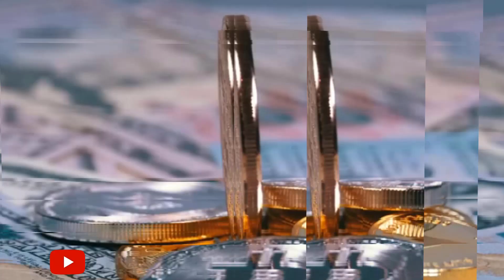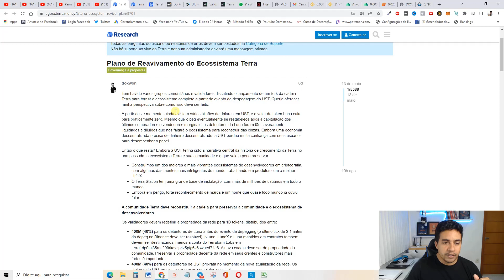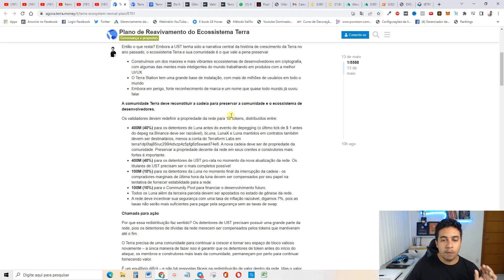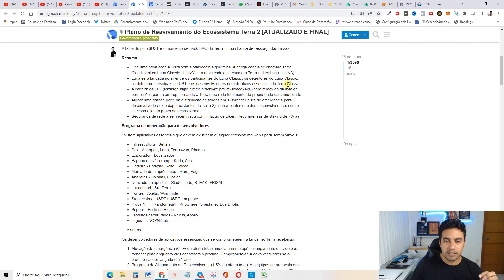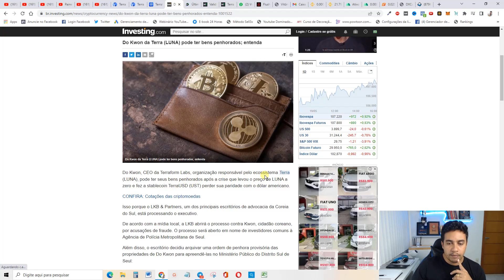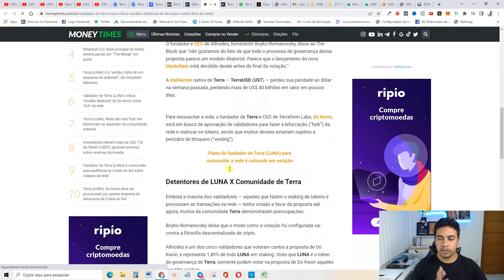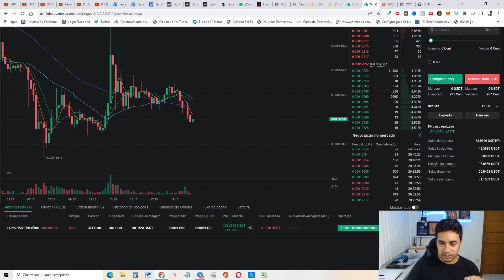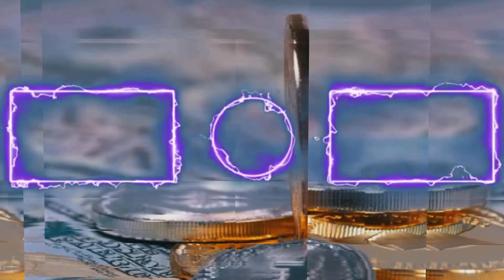Token LUNA Vai Te Deixar MILIONÁRIO ou Mais Pobre? VEJA A VERDADE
Carteira USDT rede bsc: 0x06293CCfC6a1dc1C0dc41751c5D0E96a5332A0e1
Carteira Bitcoin:  0x06293CCfC6a1dc1C0dc41751c5D0E96a5332A0e1
Carteira BNB: 0x06293CCfC6a1dc1C0dc41751c5D0E96a5332A0e1
Carteira ETC: 0x8DE62A9A19B919F032009adA19e578a2CF7D2de9
Carteira ADA: 0x06293CCfC6a1dc1C0dc41751c5D0E96a5332A0e1

📌Pesquisas relacionadas:

terra luna
luna
terra luna crypto
luna token
luna coin
luna crypto
token luna
token luna terra
luna terra
luna crash
terra luna price prediction
luna price
wluna token
terra luna token
wrapped luna token
terra luna news
terra luna price
queima de tokens luna
terra luna broken
luna price prediction
why wrapped luna token went down
o que fazer com os tokens luna
ust token
new luna token
luna token buy

00:00​ Go
00:02​ : Falaí, Se inscreve no canal ta bom!